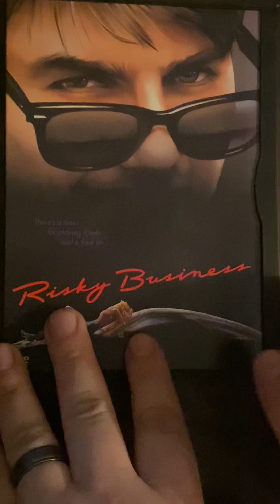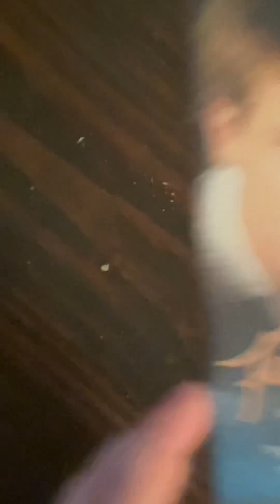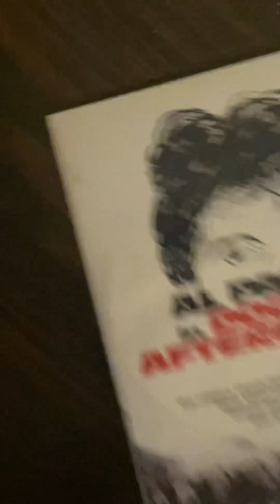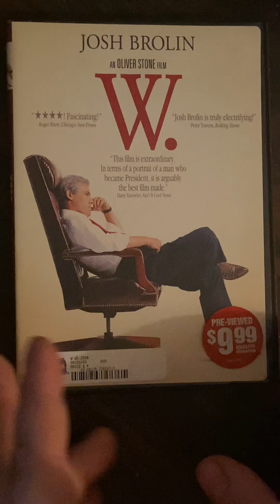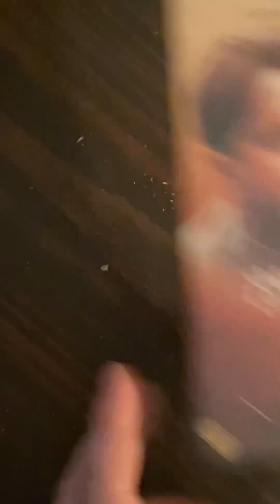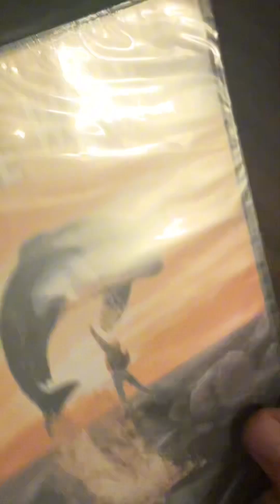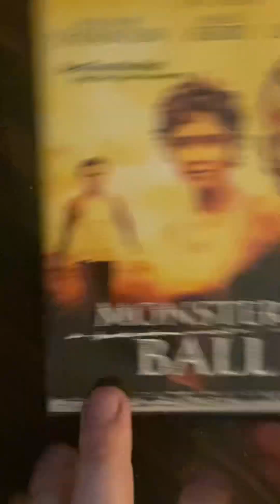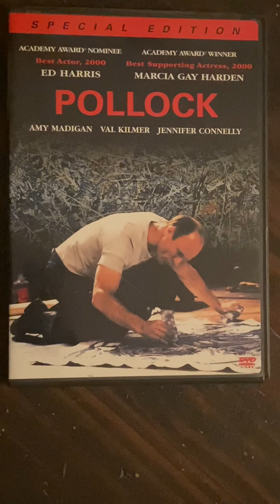My DVD Collection Part 43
A little piece of my Movie collection